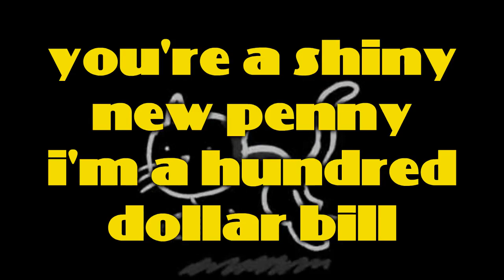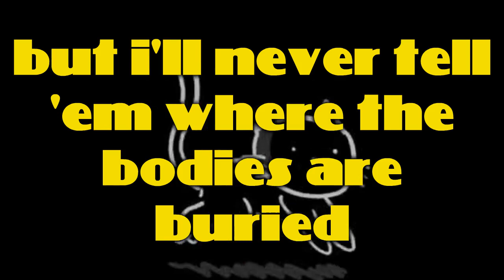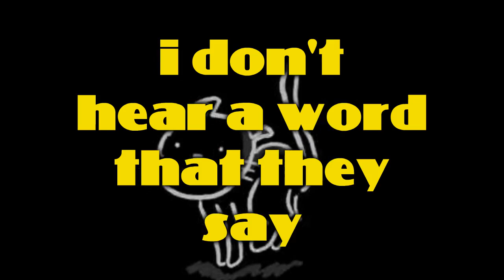Shinedown ATTENTION ATTENTION lyrics+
(Attention, attention, an emergency has been reported)
Attention, attention, get down on the floor
Don't reach for your pockets, don't run for the door
The tension, the tension, it's urgent, it's real
The cameras are rolling, the envelopes sealed
Attention attention
By the way did I mention
The stories I hear are the stories I tell
Like jumpin' over buildings and sneakin' outta hell
Intention, retention, it's all in your head
That pretty little mistress that’s hidin' in your bed
Attention attention
Nothin' 'bout me is ordinary
My friends all say I'm goin' crazy
I don't hear a word that they say
'Cause the voices in my head are legendary
But I'll never tell 'em where the bodies are buried
Keeps 'em comin' back every day
Oh no, oh no
They're just villains in my mind doin' time
They're just matches burnin' holes in my soul
Attention, attention, 'cause this ain't a stunt
The judge is a racist, the jury's corrupt
The shelves are all empty but the seats are all filled
If you're a shiny new penny, I'm a hundred dollar bill
Attention attention
Attention, attention (attention)
Attention, attention (attention)
Keeps 'em comin' back everyday
Attention, attention
Attention, attention